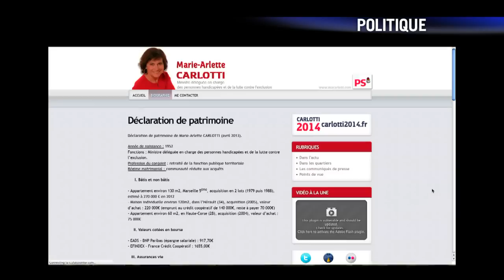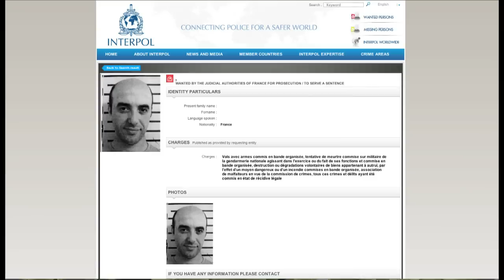AFP - Le JT 1ère édition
AFP - Le JT 1ère édition. Durée: 01:42-Venezuela: l'héritier de Chavez, Nicolas Maduro, remporte l'élection de justesse, l'opposition conteste -Corée du Nord: le monde craint un tir de missile en ce jour d'anniversaire de la naissance du fondateur du pays -Politique: Jour J pour la publication du patrimoine des ministres -Evasion: Interpol émet une demande d'arrestation contre le braqueur évadé Redoine Faïd -Climat: dans l'Antarctique, les glaces fondent dix fois plus vite qu'il y a 600 ans